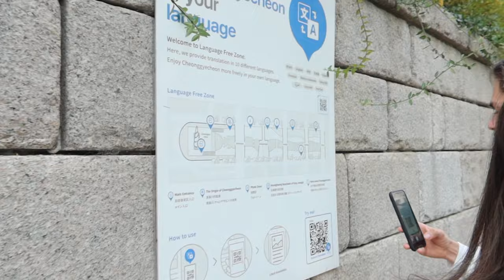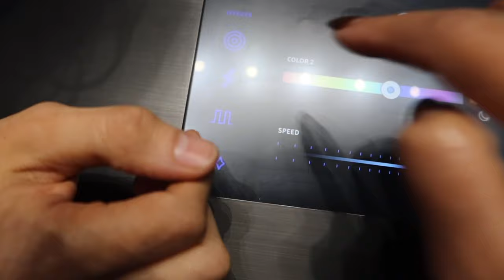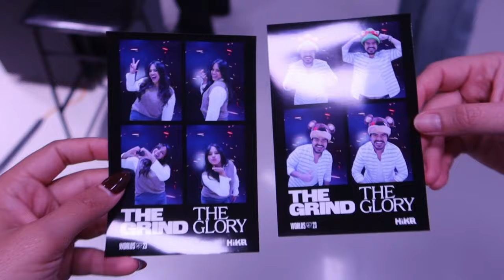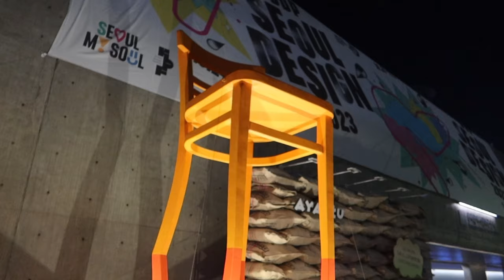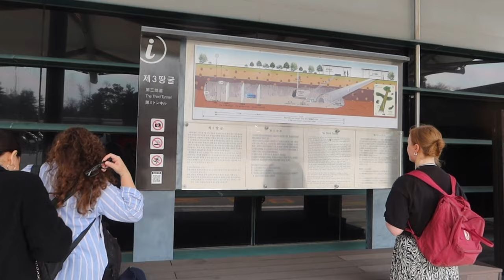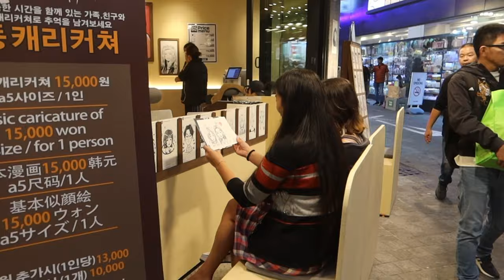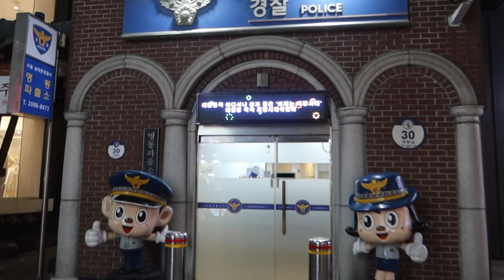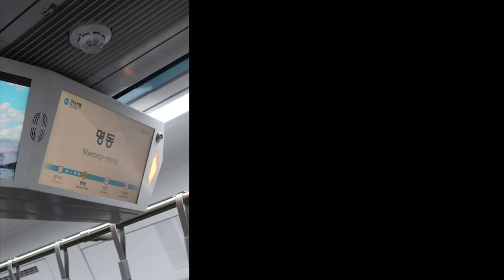QUE TAL NOS FUE BAILANDO K-POP? FUIMOS A LA FRONTERA DE COREA DEL NORTE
Esperamos que les guste este nuevo vlog de nuestra visita a Corea del Sur. Gracias por acompañarnos en estos videos .